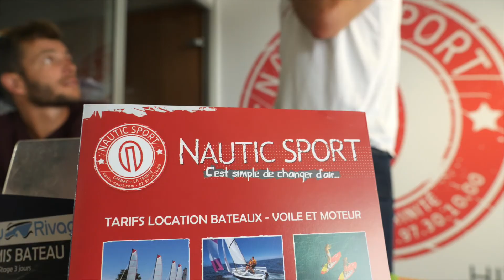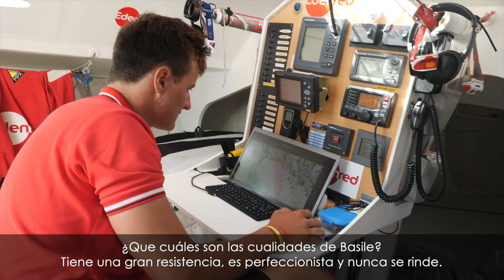TrueDream - Capitulo 1 : Dos capitanes, un mismo sueno